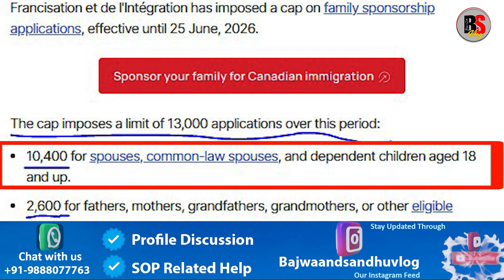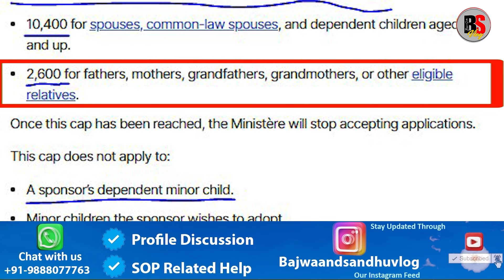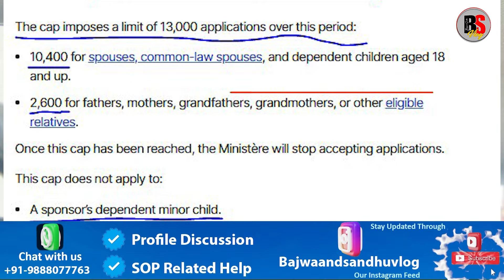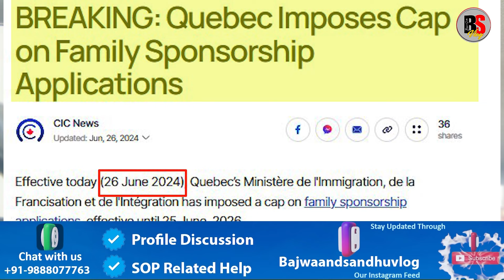Very Very Big Breaking For Canada Sponsorship Applications..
ਸਪੈਂਸਰਸ਼ਿਪ ਵੀਜ਼ੇ 'ਤੇ ਵੀ ਲੱਗ ਗਿਆ ਕੈਪ!...

Thanks
Canada Visa Trend
Canada News
Bajwa vlogs
Sandhu vlogs
Canada vlogs
IRCC Vlogs
Visa Trend 2024
Canada rules
Canada visa
Canada update
Canada visa,
Canada super visa,
Attestation letter new Update